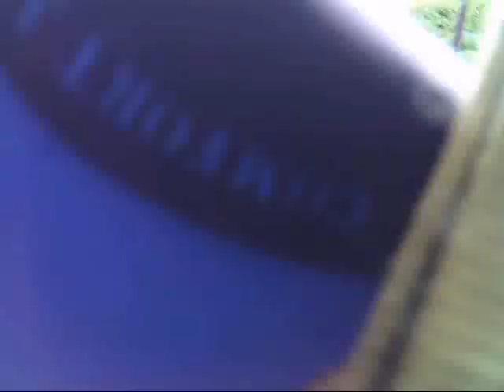WALKING WITH TEDDY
I went for a walk with Teddy